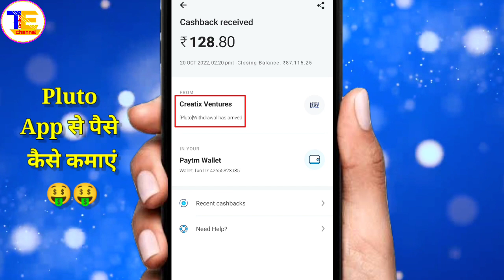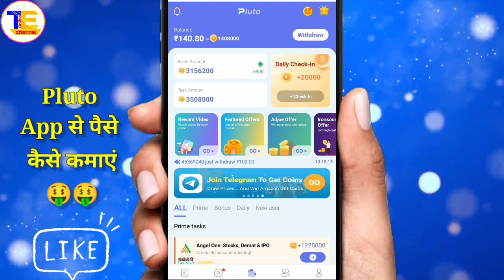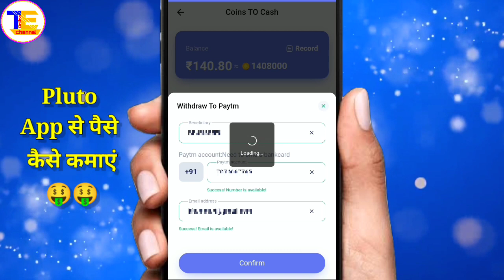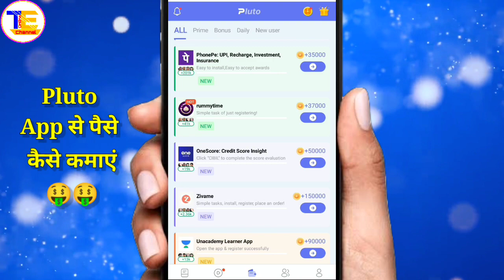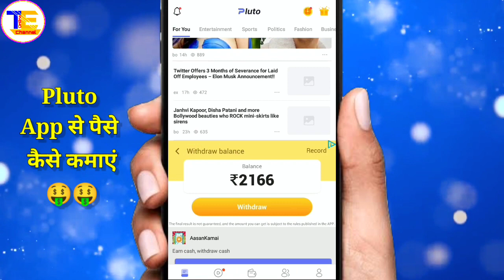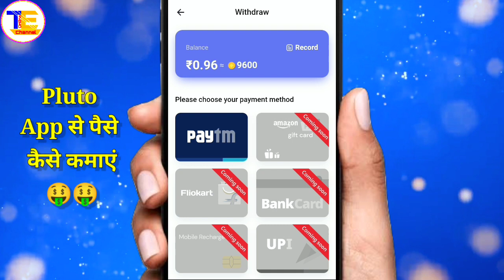Pluto App Se Paise Kaise Kamaye💰 | Pluto App Live Payment Proof money😍 | New Earning App Today 2022💸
☑️Pluto App Live Payment Proof | Pluto App Invite Code | Best Earning App Today 2022 Full Details🤑| Refer & Earn Earning App🎁 | New Earning App Today😍

Topic ---

1) New earning app today
2) How to make money online
3) Mobile se paise kaise kamaye
4) Earn money without investment
5) How to earn money from pluto app
6) pluto app se paise kaise kamaye
7) pluto app se paise kaise kamaye 2022
8) how to earn money in pluto app
9) pluto app unlimited coins trick
10) pluto app refer and earn kaise kare
11) pluto app se paise Kaise nikale
12) pluto app me withdraw kaise kare
13) how to get money from pluto app
14) Paytm Cash earning app 2022
15) how to earn more money in pluto app
16) pluto app payment proof
17) pluto app
18) pluto app unlimited earning
19) pluto app ko kaise use kare
20) plus app unlimited trick
21) free me paise Kaise kamaye
22) Pluto app se withdraw kaise kare

Spin app earn money
pluto refferal code
pluto invite code
Pluto earning app
new earning app today
earning app
2022 best self earning app

Hastags:---